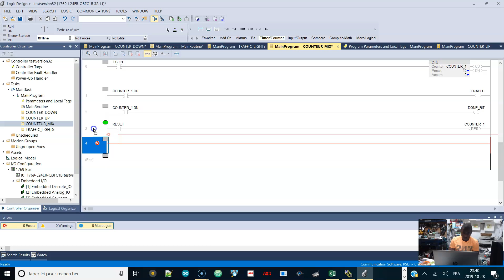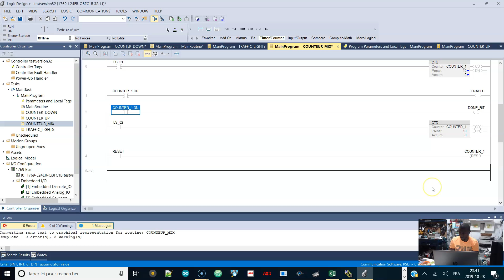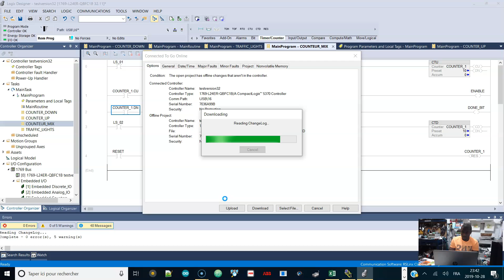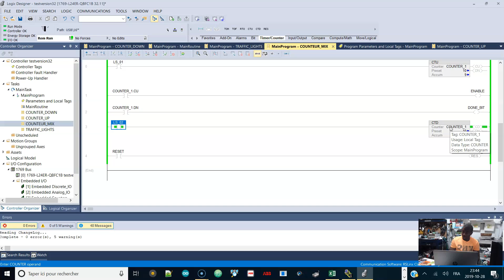CTD & CTU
Cette video vous montre comment programmer un counter Down et un counter Up en tandem dans un même programme Ladder en utilisant le logiciel Studio 5000 d'Allen Bradley